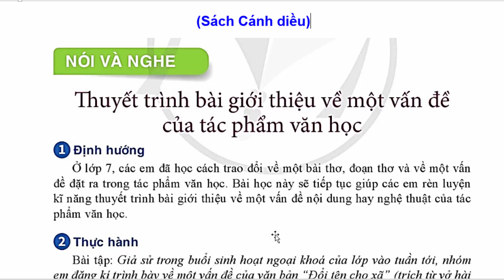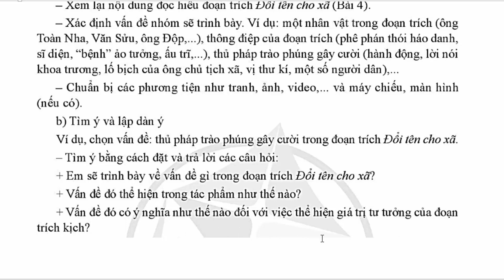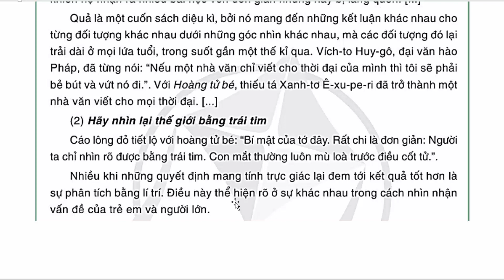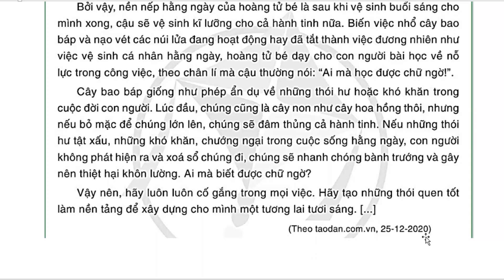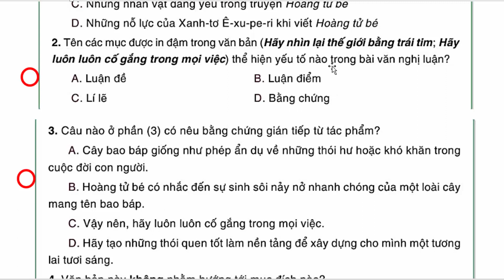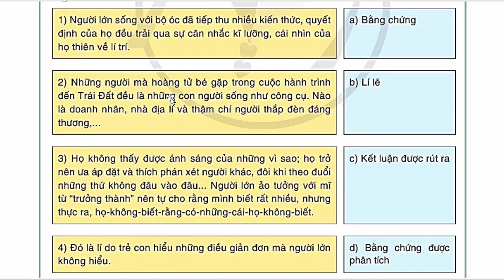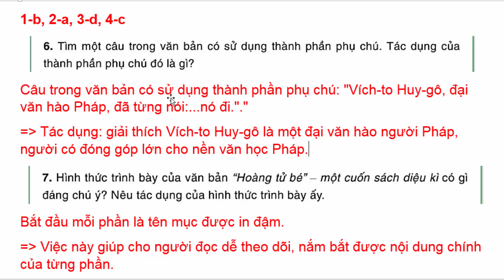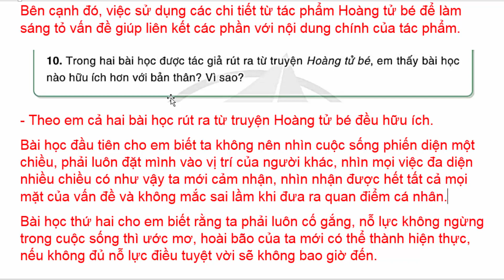Ngữ Văn 8 Bài 9 | Thuyết Trình Bài Giới Thiệu Về Một Vấn Đề | Trang 97 - 102 Cánh Diều Tóm Tắt Tập 2